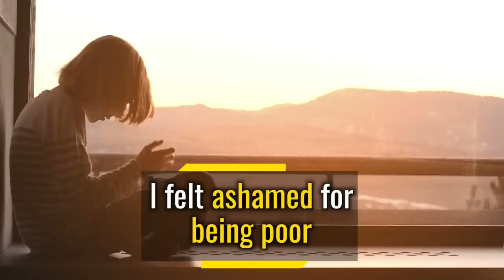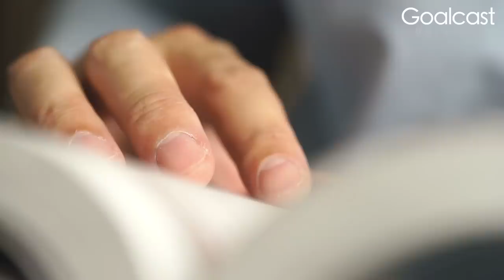Why Poverty Does Not Define You | Christian Mickelsen | Goalcast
Life coach extraordinaire Christian Mickelsen shares how he overcame a life of bullying, poverty, and debt to find true wealth. He reveals how transforming your mindset from one of poverty to one of abundance and gratitude can lead to success.